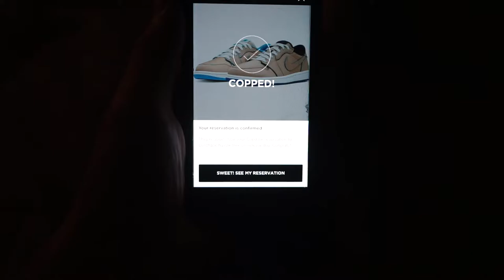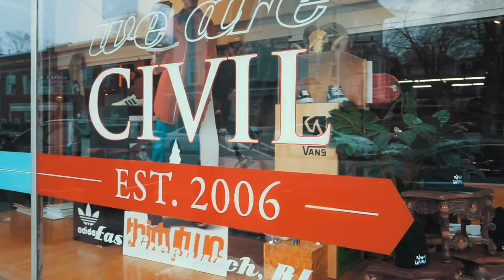UNBOXING *NEW* NIKE JORDAN 1 LOW SB "LANCE MOUNTAIN" VLOG #7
Welcome back everyone, I know its been a few weeks, but as I explain in this video, that's all about to change! This vlog will be the start of weekly posting here on YouTube! The goal is to post AT LEAST once a week, LET'S GOOO!

P.S. Ive been having trouble with my mic, it was solid for this whole video right up until the end of the unboxing, we had some trouble in the last video too, id like to apologize for that. New microphone will be here soon!